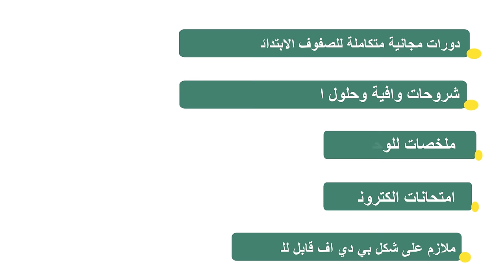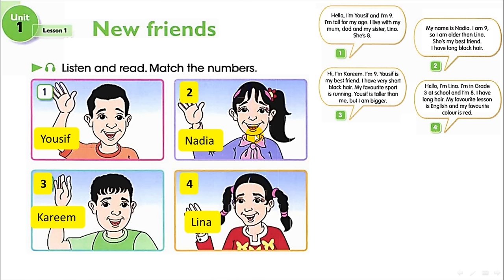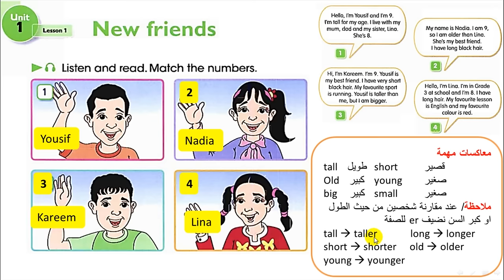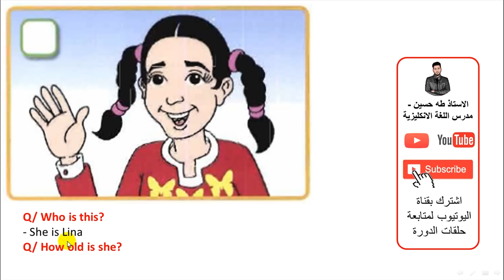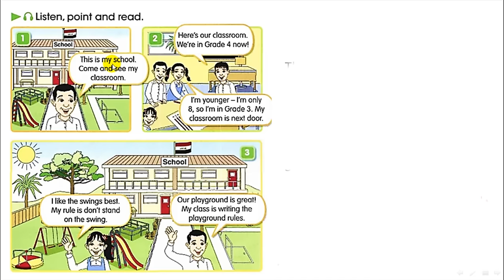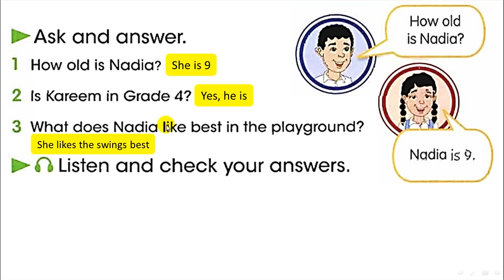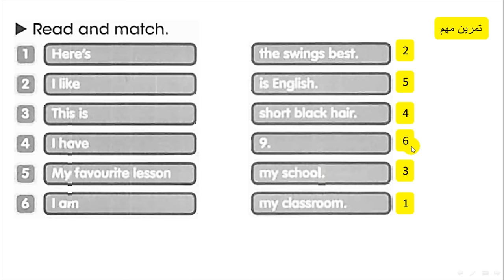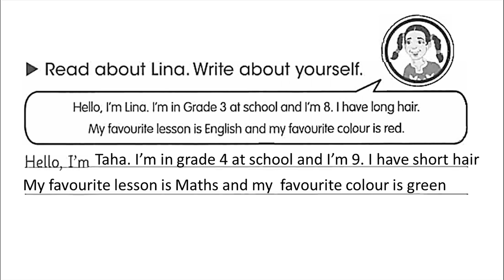الرابع ابتدائي/ اليونت الاول الدرس الاول/ اصدقاء جدد/ الاستاذ طه حسين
شرح اليونت الاول/ الدرس الاول/ اصدقاء جدد/   للصف الرابع ابتدائي + حل كتاب النشاط+  نماذج امثلة وصيغ اسئلة  للموضوع/ الاستاذ طه حسين.